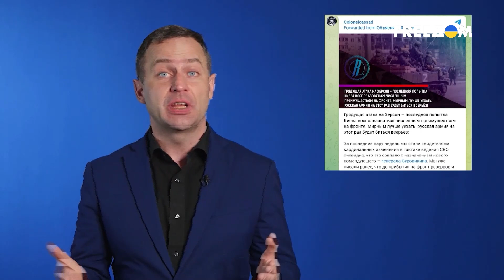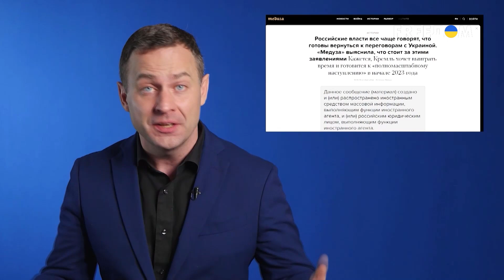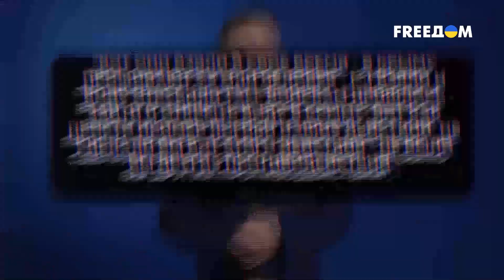Деоккупация Херсона станет ударом для РФ. Разбор от Мацуки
С украинской стороны информация о ситуации на Херсонском направлении очень сдержанная, а вот в российском медиапространстве – близка к панике. Военкоры говорят, что ВСУ наступают со всех сторон, а пророссийские деятели обратились к Москве, мол, нужна эвакуация, но так, чтобы это не выглядело как бегство. Наступит ли перелом в войне и что для этого нужно – смотрите в авторской рубрике шеф-редактора канала украинского иновещания FREEДОМ Алексея Мацуки.